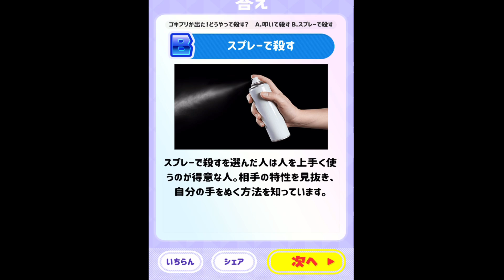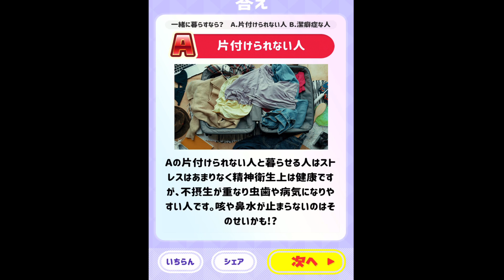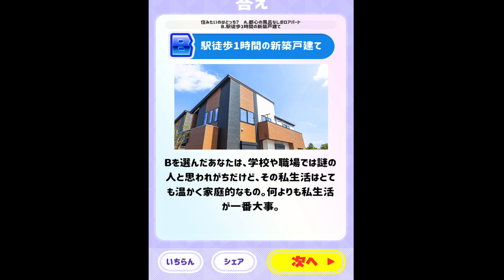お金が全てじゃない！【究極の心理テスト】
さとこ。